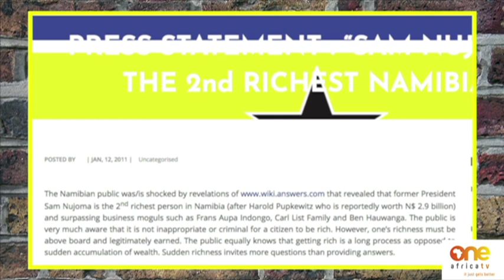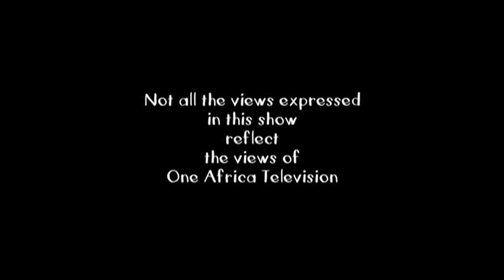It's A Wrap: August Maletzky Said Justice Can Never Prevail In Any Form Of Selective Presecution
Namibians are so distrustful of the current and the judiciary that some don’t believe that those accused as part of FishRot will ever truly be justly tried. I asked August Maletzky to share his views on this.